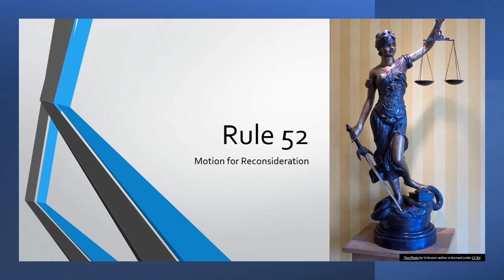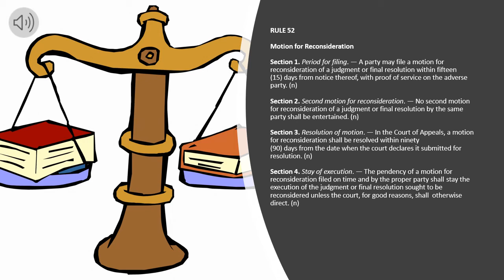Rule 52 of the 2019 Revised Civil Procedure, Rules of Court, (A.M. NO. 19-10-20-SC) |Codal and Audio